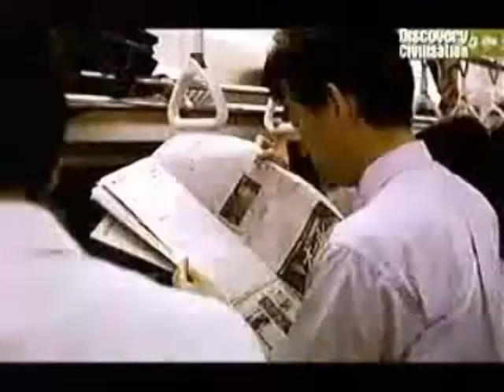GAZI SARIN NE TOKIO KUR NDODHTE SULMI I PARE BIOTERRORIST ME GAZ SARIN NE 1995 LAJM